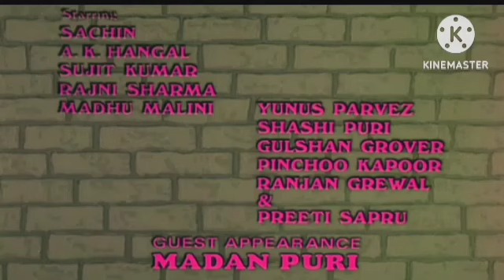Housefull 4 Review Explained & Fact | Akshay Kumar | Bobby Deol | Ritesh Deshmukh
This is not a Movie. I have discussed Housefull 4 facts, Satellite & OTT Details, Preproduction-Post Production & Filming Details, Budget & Worldwide Lifetime Box-Office Collection Details, deep story analysis & Explanation

Ignoring Kewords